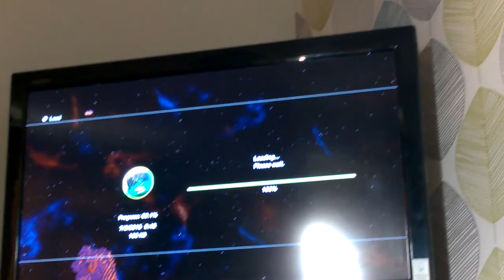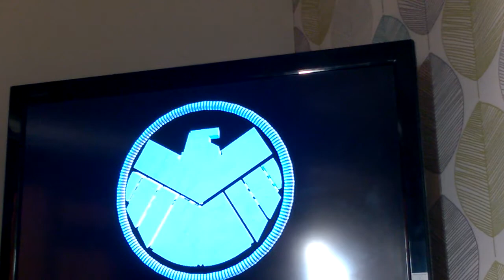lego marvel - younger squashbuckle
hello guys, this is me bros first video, enjoy